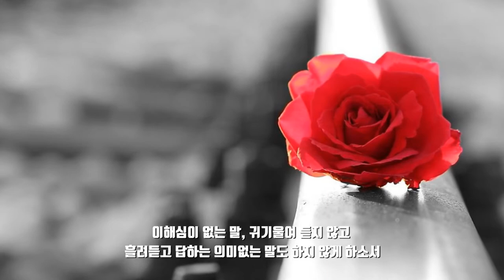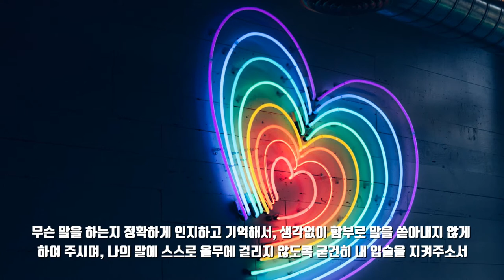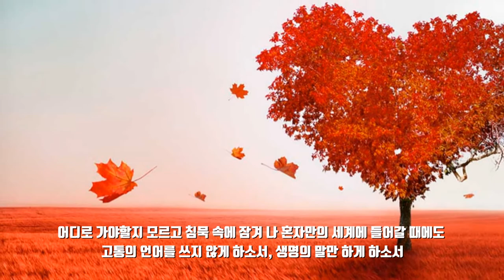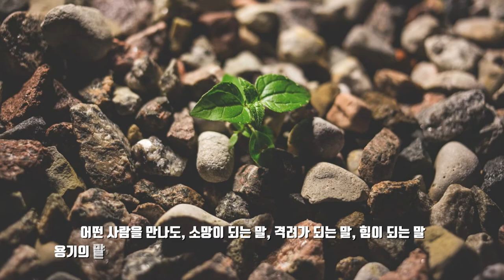사랑의 말을 구하는 기도, "아름답고 따뜻한 말을 하는 사람이 되게 하소서"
아름답고 따뜻한 말을 하는 사람이 되게 하소서

입에서 나오는 모든 말들이 꽃향기 같은 향기로움이 흘러 넘치게 하소서

내 입술에 파수꾼을 세워두사, 누군가를 모독하는 말, 상처를 주는 잔인한 말,
어떤 상태인지, 어떤 마음인지 살펴보지 않고, 아무렇게나 톡 쏘는 말은 하지 않게 하소서
이해심이 없는 말, 귀기울여 듣지 않고 흘려듣고 답하는 의미없는 말도 하지 않게 하소서

무심결에 툭 내뱉은 말, 입에 담기 힘든 말, 부도덕하고 천한 말은 올리지 않게 하시며
혹시나 이런 말들이 입속에 찾아 들어올 때면 모래를 씹은 듯 바로 뱉어내게 하소서

무슨 말을 하는지 정확하게 인지하고 기억해서, 생각없이 함부로 말을 쏟아내지 않게 하여 주시며
나의 말에 스스로 올무에 걸리지 않도록 굳건히 내 입술을 지켜주소서

어떤 괴롭고 힘든 절망적인 순간에도, 아프고 고통스러운 순간에도
절망 속에 쓰러져 울고 싶을 때도 결코 사망의 말을 쓰지 않게 하소서

근심이 겹쳐 답답하고 걱정되고 아무리 두려워도 부정적인 말을 하지 않게 하소서
온 세상이 절벽처럼 느껴지고 어둠 속에 갇혀 있을 때에라도, 결코 죽고 싶다는 말을 하지 않게 하소서

어디로 가야할지 모르고 침묵 속에 잠겨 나 혼자만의 세계에 들어갈 때에도
고통의 언어를 쓰지 않게 하소서, 생명의 말만 하게 하소서

누군가에게 말을 할 때는 듣는데 인내심을 더하여 주시고 내가 하고 싶은 말은 더디게 하소서
꼭 필요한 말을 적당한 시간, 적절한 때에 하게 하소서

어떤 사람을 만나도, 소망이 되는 말, 격려가 되는 말, 힘이 되는 말
용기의 말, 위로의 말, 건강한 말, 사랑의 말, 생명의 말이 우러나오게 하소서

듣는 이의 마음 가득, 평안과 기쁨, 행복의 꽃다발을 선물로 받는 것 같은